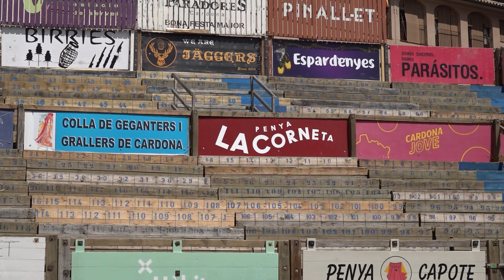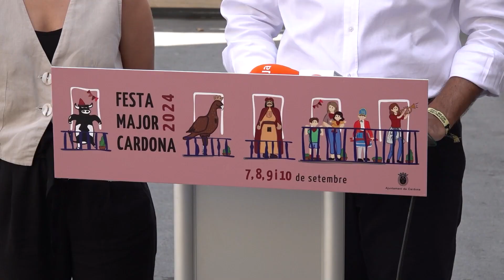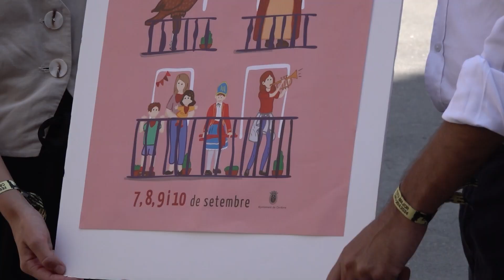Comença la Festa Major de Cardona